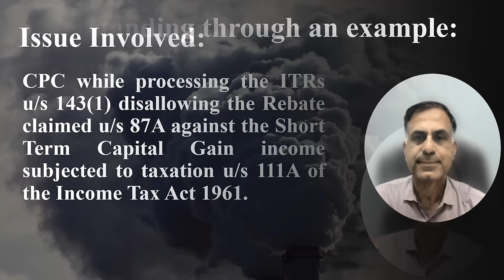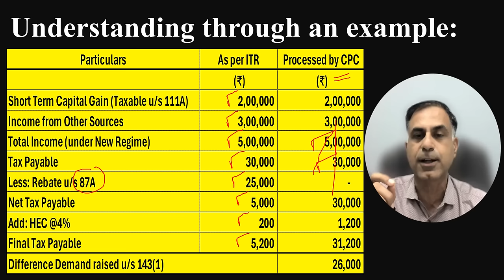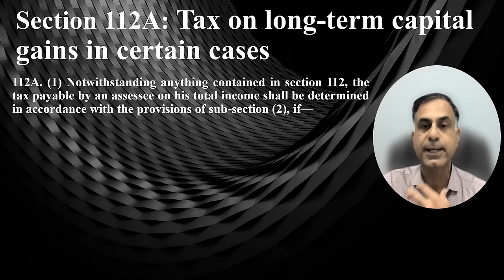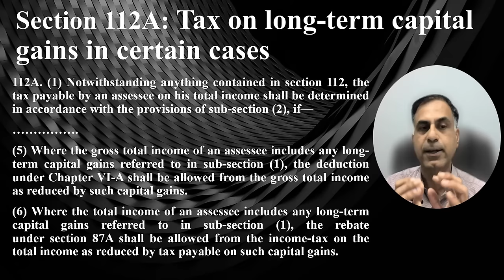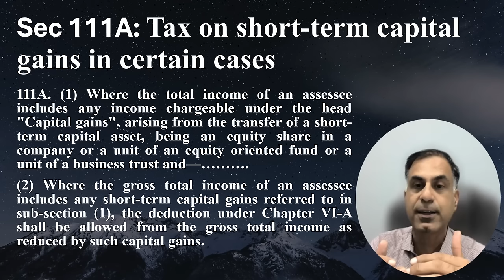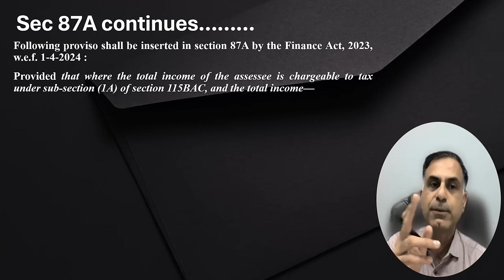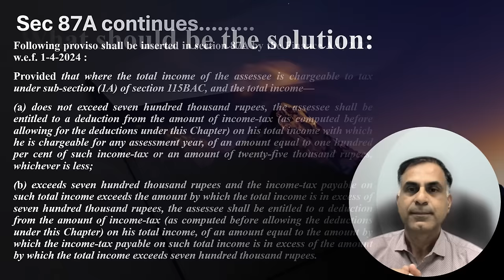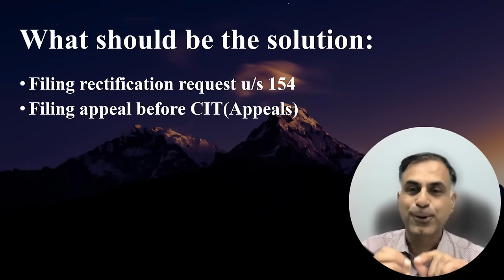क्या STCG पर Sec 87A की रिबेट CPC द्वारा नहीं दिया जाना सही है ? | सी.ए. अनूप भाटिया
Dear Friends, while processing the ITRs filed for the AY 2024-25, CPC wing of Income Tax Department is wrongly raising demands on the assessee by denying to allow credit in form of rebate u/s 87A against the tax due @15% on short term capital gain income from listed equity shares / equity oriented mutual funds etc. This video is an important update to understand what is right and what is wrong. You will also be able to know whether there is any gravity in this point or not particularly in the perspective of recent demands related communication being sent by the Income Tax Department to the assessees. Hope you will find the content worth watching.